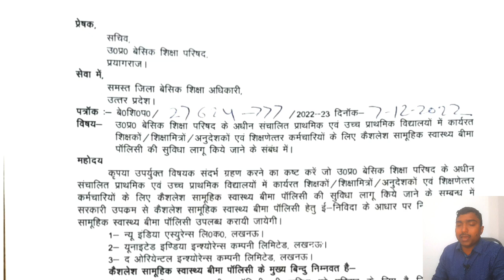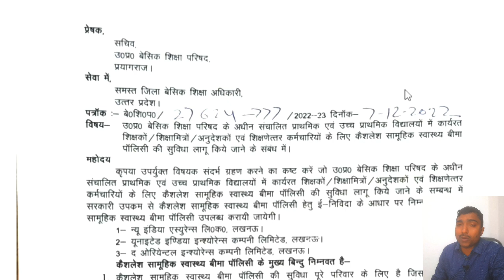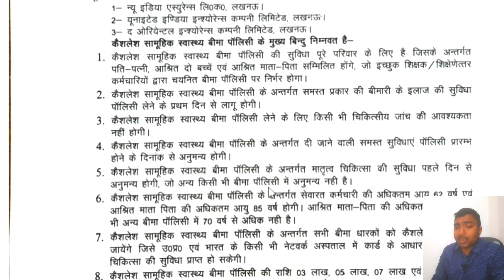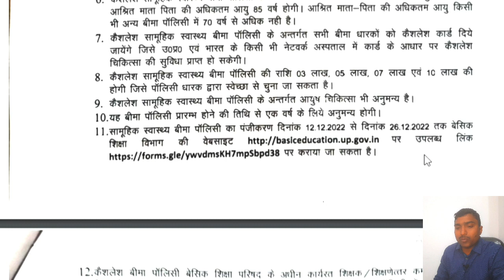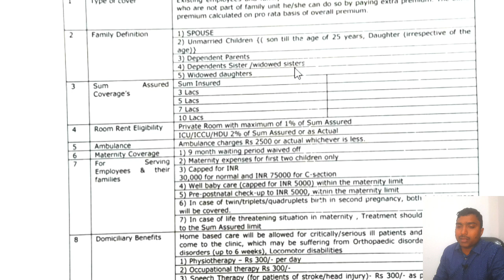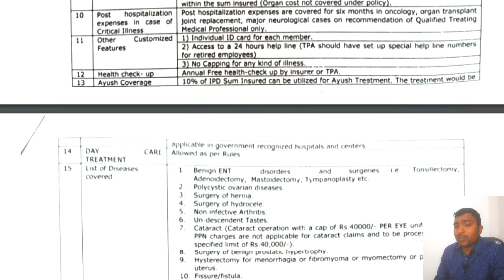Cashless Health Card UP Govt Teachers। UP Basic Education Department।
नमस्कार दोस्तों,
                       उत्तर प्रदेश में बेसिक शिक्षा परिषद के अधीन कार्यरत शिक्षकों एवं शिक्षणेत्तर कर्मचारियों को कैशलैस चिकित्सा योजना उपलब्ध कराने के संबंध में आदेश जारी किया गया है।

मुझसे संपर्क करने के लिए

1.Dhan-Sampatti Ka Manovigyan (The Psychology of Money - Hindi)
2. Rich Dad, Poor Dad
3.Babylon Ka Sabse Ameer Aadami (The Richest Man in Babylon in Hindi)
4. The Intelligent Investor (Hindi)
5.Mindset - Hindi